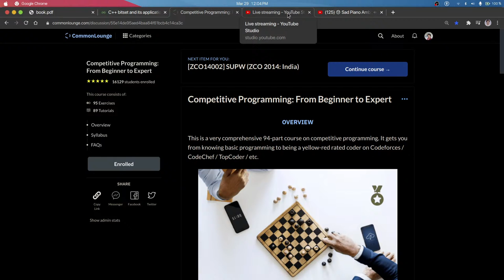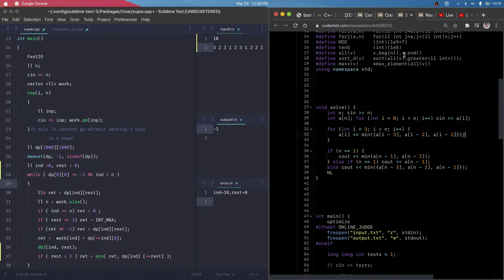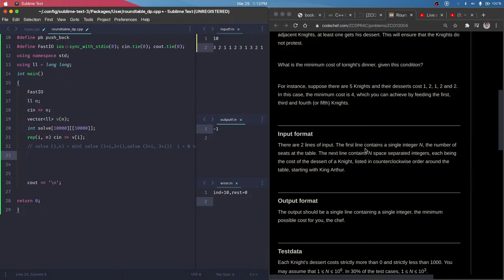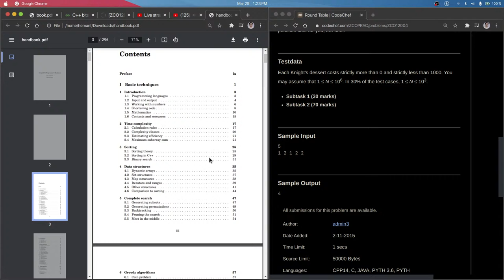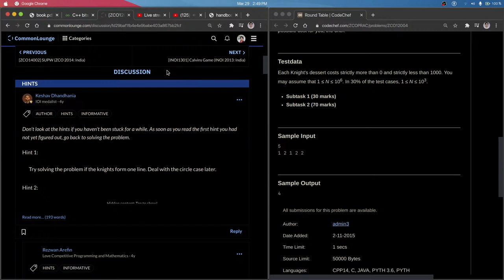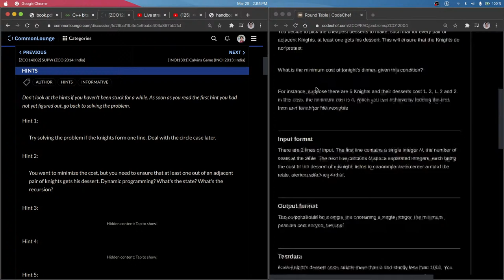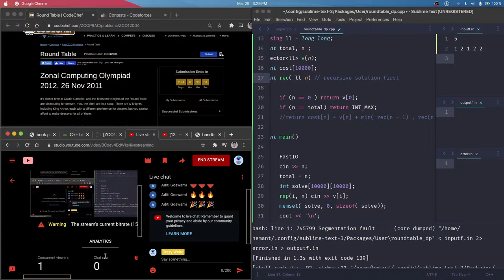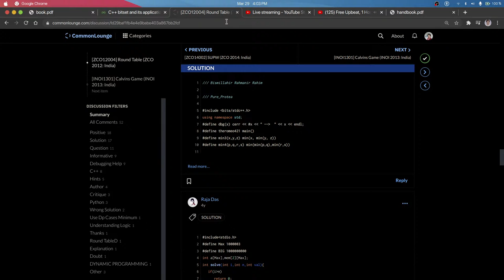Study/Code with me 8 hours (4 +4 ) | discipline | relaxing music | codechef | codeforces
I am currently a Masters Student in Computer Science and i am going to be coding here every day , following a straight forward linear path from beginner to expert in competitive programming. Interested people are welcome to join me in doing the same and maybe even learn a thing or two. Thankyou.